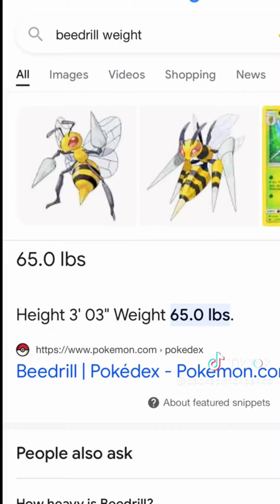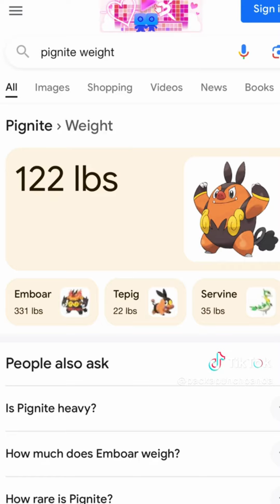12 Minutes Of Relatable Gym Tiktoks bodybuilding grind gym gymmotivation heartbreak #75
My Tiktok is @Gym_Centre.

NOTE: We are not the owner of any of the Visuals shown in this video.  PLEASE GO AND SUPPORT THEIR TIKTOK ACCOUNTS AS SEEN IN THE VIDEO!!!

Our goal is to create and distribute high-quality, inspirational, and informative content for our audience.

1) This video has no negative impact on the original works (It would actually be positive for them)
3) It is not transformative in nature.

Gym_Centre does not own the rights to these video clips.